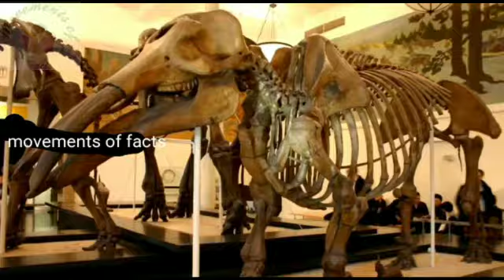இராமாயணம் பற்றி சில உண்மைகள்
Video from ASHWIN VRS